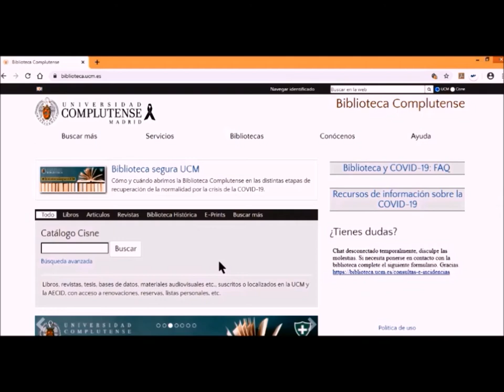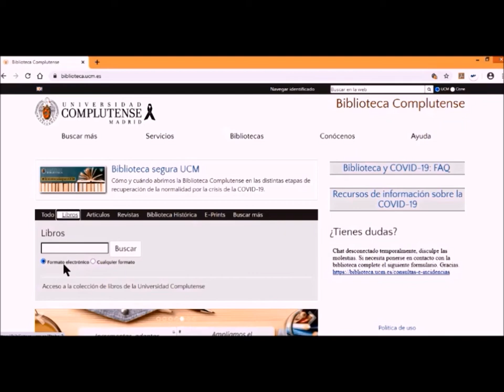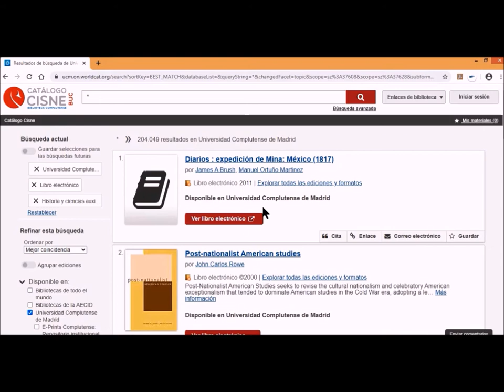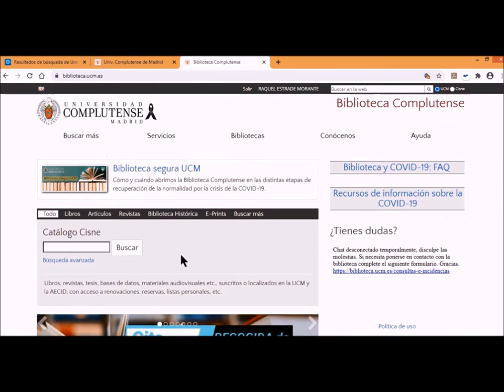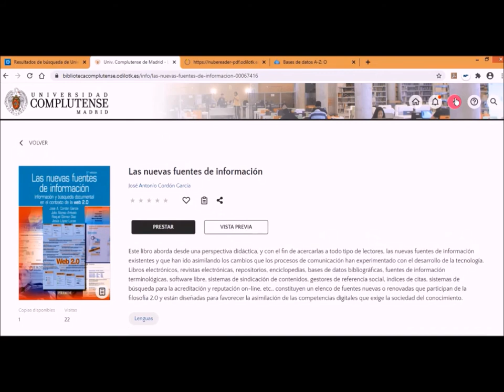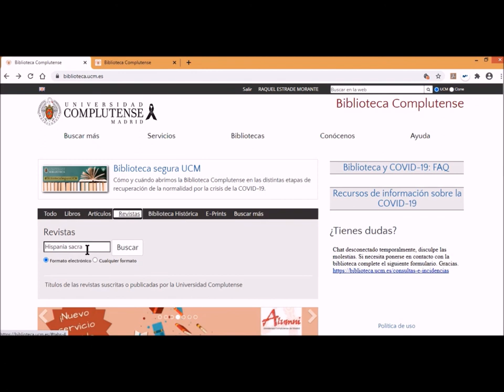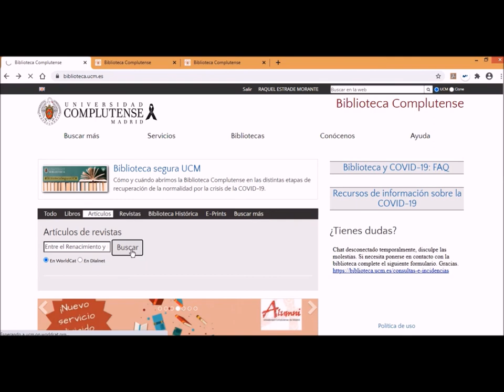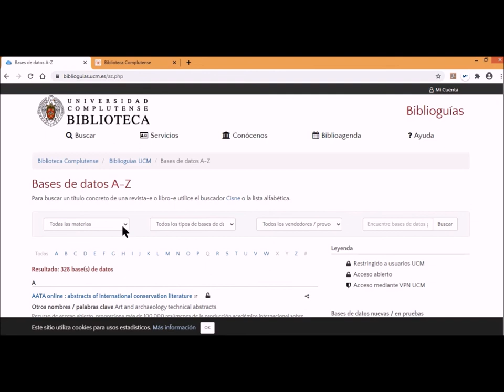Cómo buscar recursos electrónicos en el catálogo Cisne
En este videotutorial te mostramos cómo acceder a los libros, artículos y títulos de revista en formato electrónico y así sacar más partido al catálogo Cisne de la Biblioteca.
Si quieres saber más puedes consultar la biblioguía sobre cómo buscar información